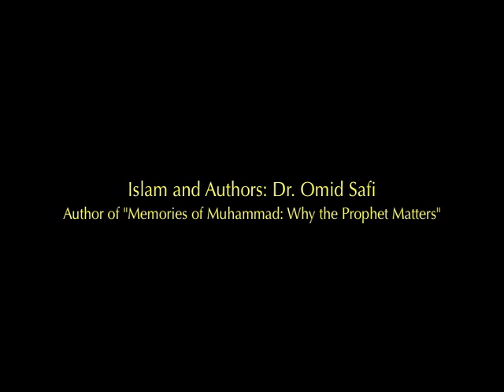Islam and Authors-Dr. Omid Safi #1.mov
Omid Safi, Islam and Authors, Prophet Mohammad, Muslims in America, social justice